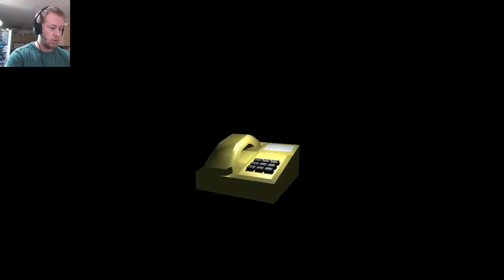Potato Thriller|I am uncomfortable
Potato Thriller is a psychological horror game in which I am the target of a serial killer potato, who also happens to be human sized. In this first video I hope you'll enjoy my discomfort and mild horror.